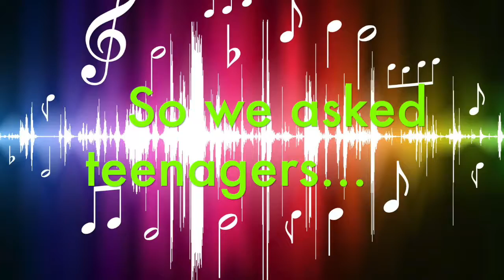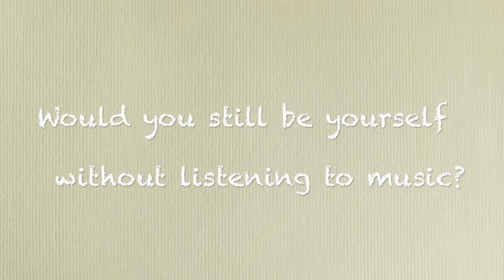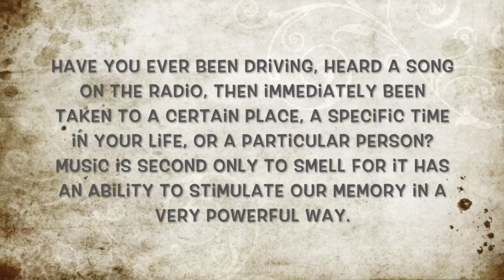Music: Part of a Teenager's Life